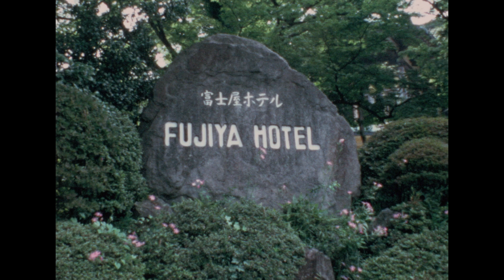Miliffe family home movies - 1973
SP 73cc 18in24